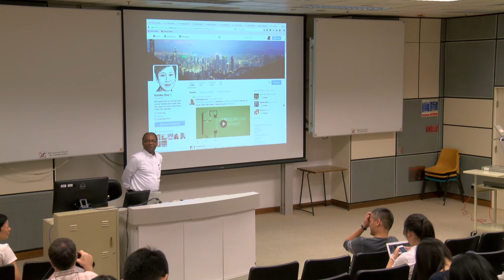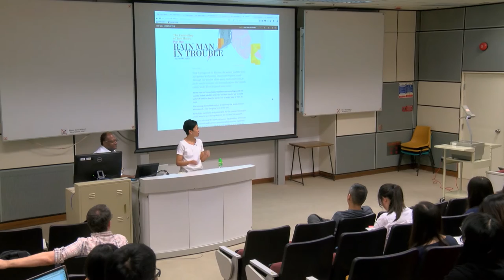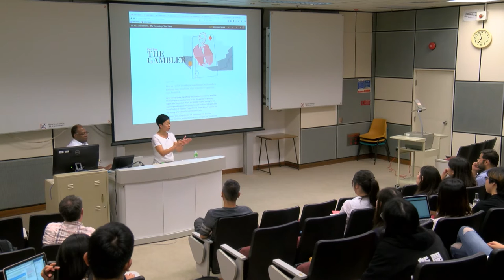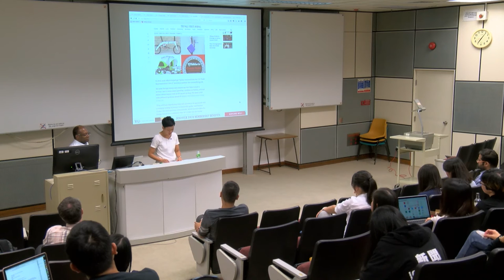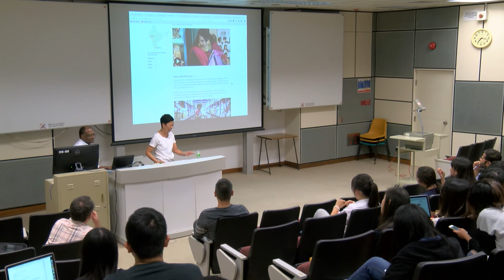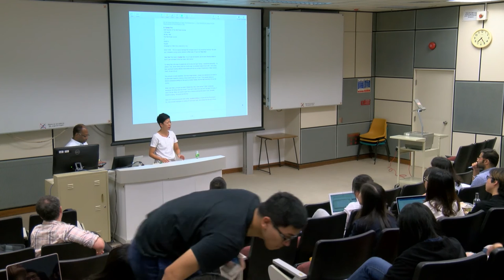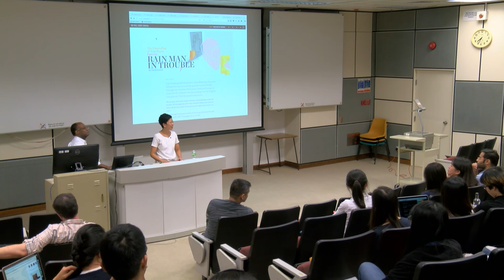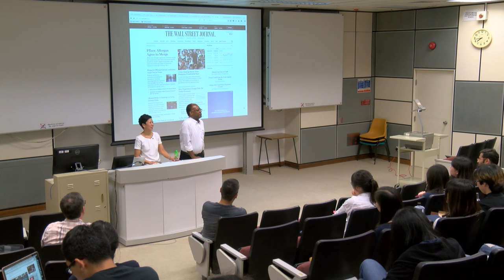Lecture: Business reporting, by Yumiko Ono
Yumiko Ono, Asia Digital Editor for The Wall Street Journal, talks to Master of Journalism (MJ) students about business and financial reporting. The JMSC is now welcoming applications to the Master of Journalism (MJ) programme for the 2016–2017 academic year. Click here to find out more and apply